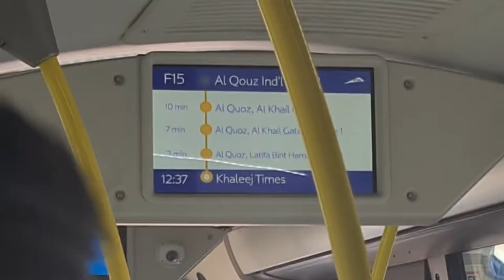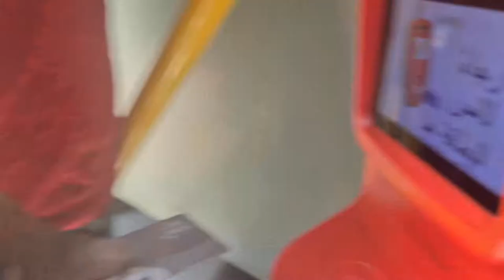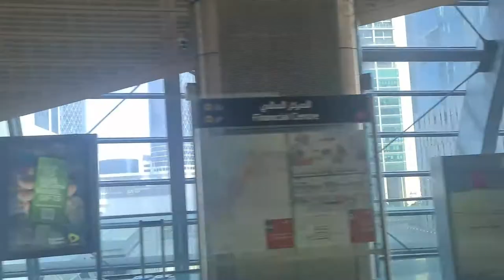DUBAI | Travel Vlog | places See| Bus Metro | Tour Vlogs दुबई की बस और मेट्रो यात्रा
Welcome back guys
Watch my latest vlog tell me How's it in the comment section